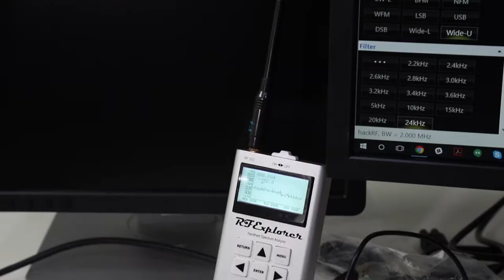Fleet Space Technologies - Mission Control Centre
See our plans for building a space mission control centre in Fleet's HQ city: Adelaide, South Australia